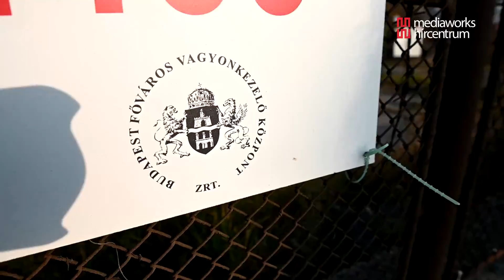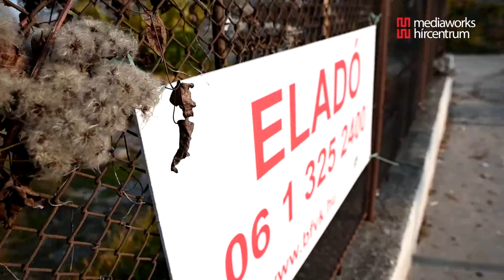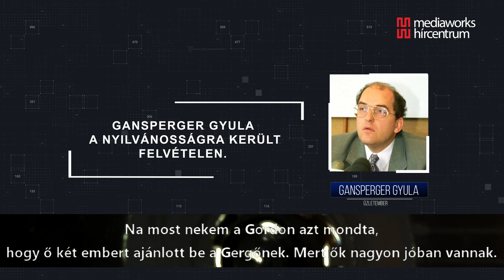A főváros vezetése mindent tagad, perrel fenyegetik a sajtót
A bécsi úti ingatlanon még mindig kint van az "Eladó" tábla, ráadásul a Budapest Fővárosi Vagyonkezelő Zrt. logójával ellátva. A Mediaworks Hírcentruma megtalálta azt a telket amiről Gansperger Gyula üzletember és egy ismeretlen férfi beszélget egy kedden nyilvánosságra került hangfelvételen. A felvételen Gansperger egyfajta jutalékos rendszert vázolt fel a fővárosi telekeladásokkal kapcsolatban és azt is mondja, hogy pénzt adott Kiss Ambrus főpolgármester-helyettesnek. A szálak ráadásul egészen Bajnai Gordon, egykori miniszterelnökig vezetnek. A főváros vezetése egy rendkívüli sajtótájékoztatót hirdetett az ügyben, ahol mindent tagadtak, ráadásul perrel fenyegették a sajtót.